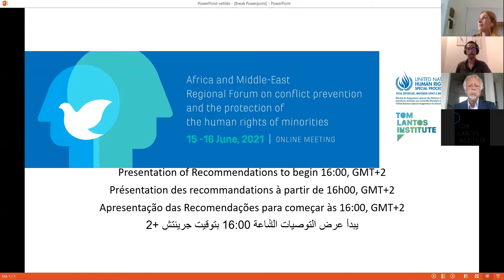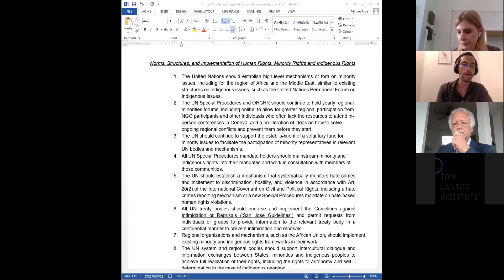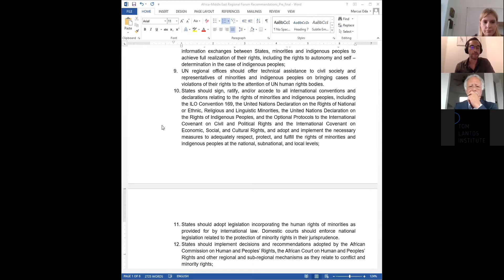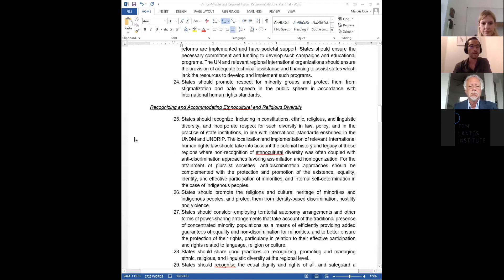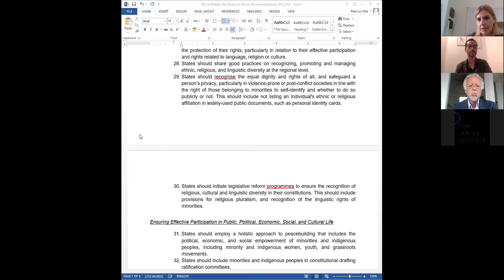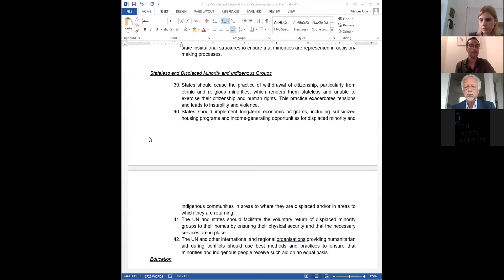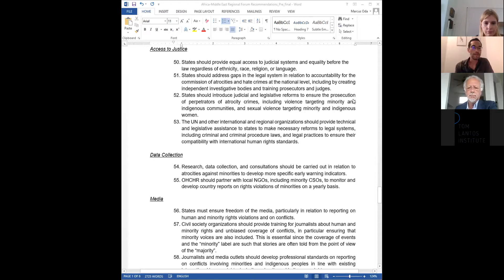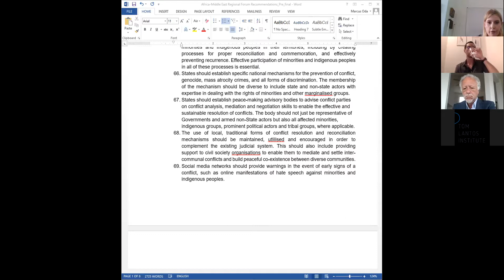Africa-Middle East Regional Forum 2021 Day 2 /Part 1 French